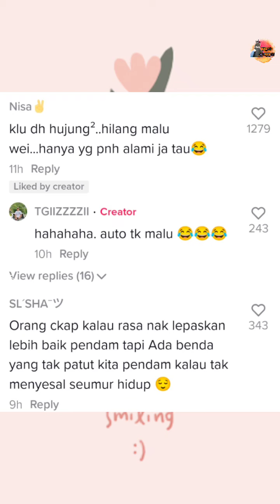Tak Menyempat Nak 'Melabur' Atas Highway, Pemuda Buang Malu Minta Izin Polis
Kredit : tgiizzzzii